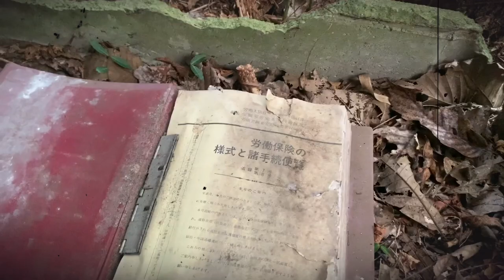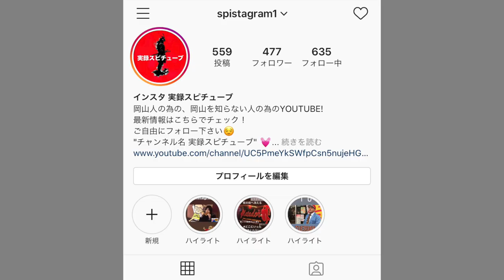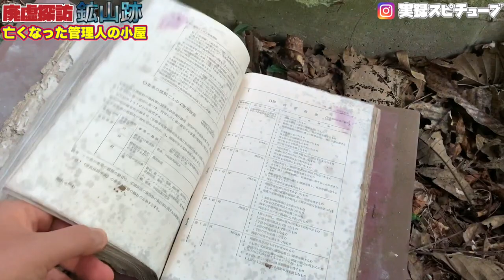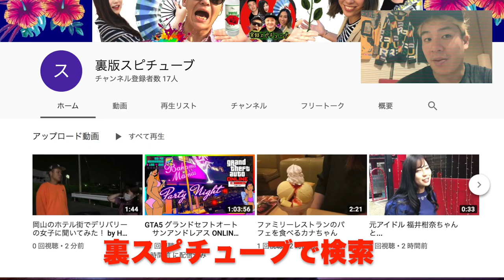【 廃墟探訪】59年前に閉山 管理人が不明で完全廃墟化 謎の本を発見！《男たちの希望が詰まっているのか！？》山の中の一軒家 A house in the mountains JAPAN VLOG